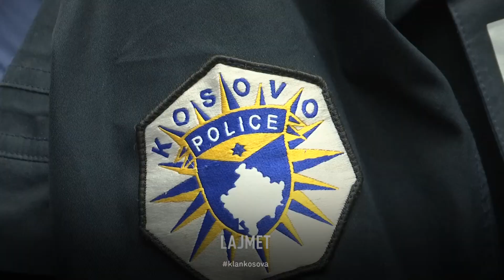Shtesat e policisë - Shefi mbron “specialët”, tutet se i ikin - 08.11.2023 - Klan Kosova